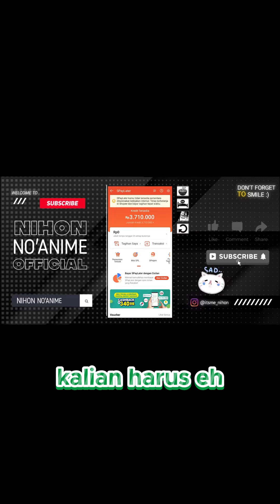Dokumen Atau Informasi Tidak Lengkap Ya Jadi